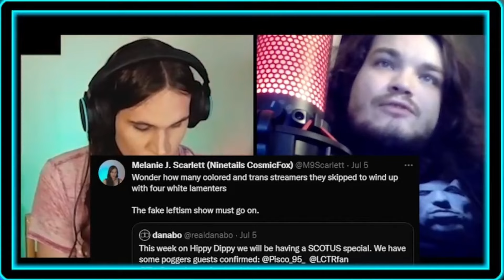Did THIS Trans Streamer Just End Dylan Burns' Career? Pt 1 of 2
We watch as NinetailsCosmicFox does what both me and Keffals failed to do in possibly taking down Dylan Burns Persona 5 Mindpalace aka the Hippy Dippy Roundtable. There still some question as to how much this debate contributed to the end of the Hippy Dippy but what's not questionable was how hard she went on Dylan without falling for any of his traps. My name does come up in this debate but you'll have to watch both this video and Pt 2 to see that. I'm amazed at how strong ninetails was and thankful that trans people have such a strong, composed and insightful advocate.
Debate Analysis of Dylan Burns vs Nine Tails Cosmic Fox.

Support Irene:

Amazon Wishlist